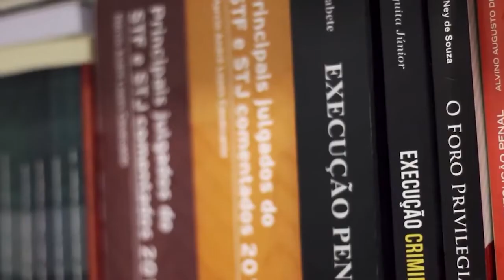🎞 Documentários | "Além do Concreto" - sexta, 17h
🎞 A faixa Documentários desta sexta-feira está imperdível! Vamos conferir a produção "Além do Concreto", realização do LAIS-UFRN que mostra a aplicação de projetos de educação e saúde no presídio Dr. Mário Negócio.

📆 Sexta (11), 17h ⏰ Não perca! 🎬